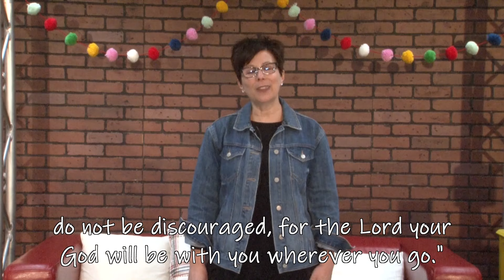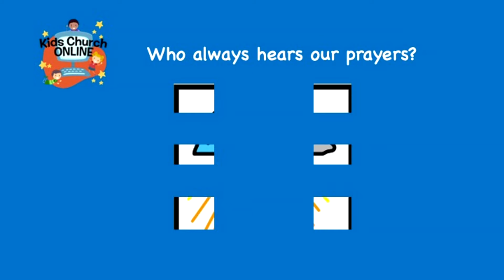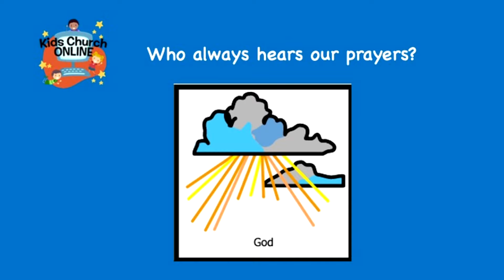Kids Church Online - Episode 168: Hannah and Samuel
Family Huddle Questions:
1.  Read 1 Samuel 1-3 together.
2.  Why was Hannah sad?  What did she keep asking God for?
3.  What did Hannah promise to do if God answered her prayer?
4.  Hannah's story teaches us a lot about prayer.  HOW should we pray?
      * Be persistent and pray with all your heart.
      * Pray for the right reasons.
      * Be patient and know that God will answer your prayers in His way and in His timing.